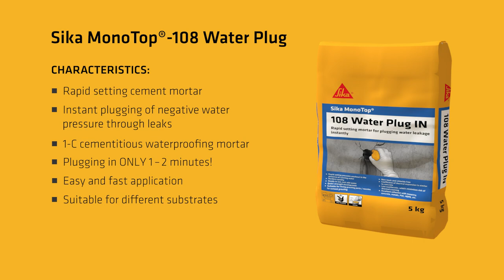Sika MonoTop® 108 Water Plug IN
Sika MonoTop®-108 Water Plug IN is a ready to use, rapid-setting, waterproof cement mortar for stopping water leaks in concrete and masonry